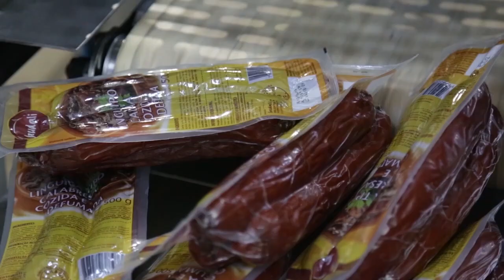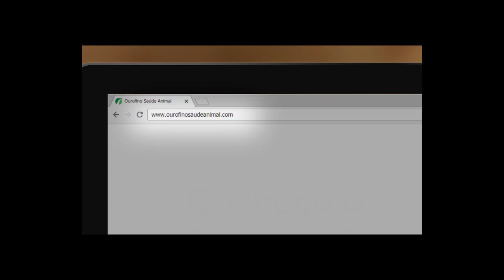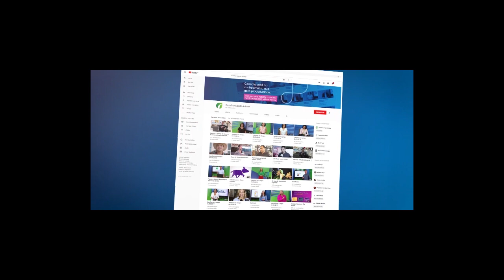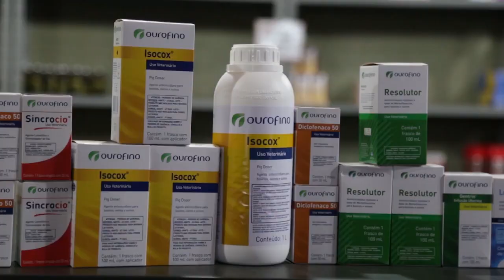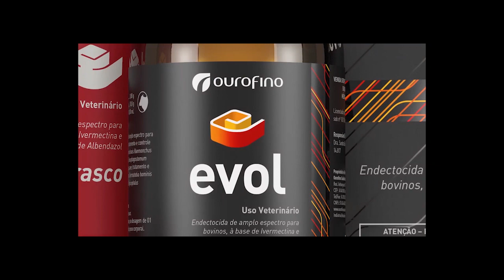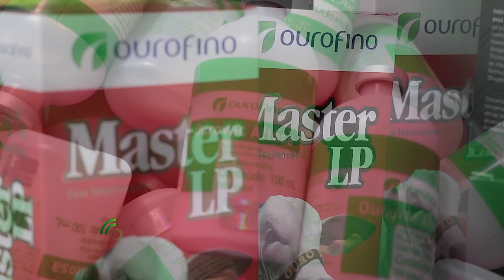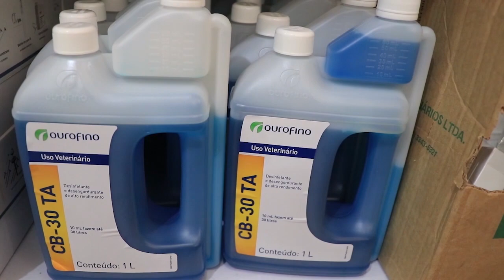OurofinoemCampo - 28/07/2019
Confira hoje um bate-papo sobre cascudinho em aviários. A entrevistado do dia é a especialista técnica Gisele Ravagnani. Conheça a história de alguns suinocultores no Vale do Piranga na Zona da Mata em Minas Gerais e a preocupação com a qualidade da carne suína.